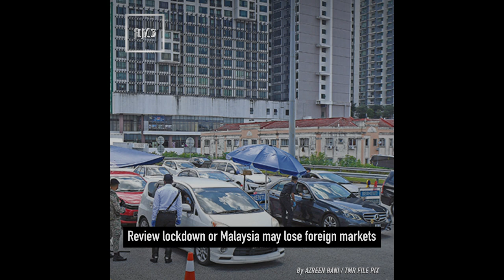TMR | 5 July 2021 highlights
Shopee Malaysia’s unique support allows local sellers to thrive